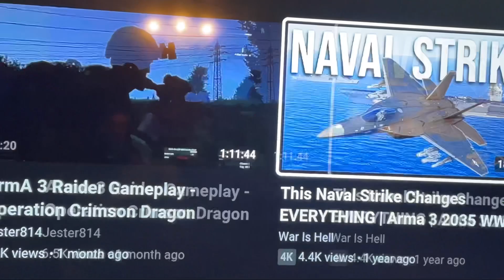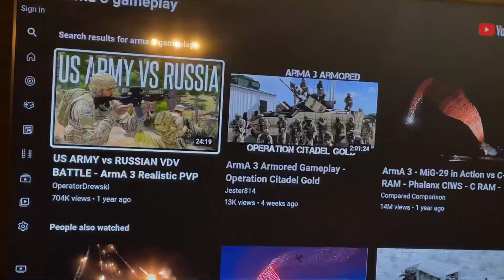Russia Attacks Ukraine: Not Real Footage - ARMA 3 Footage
This video is just to talk about the fake video that internet users been using to claim it's live footage of the Ukraine and Russia war. I just wanted to clear things up that this is not a real clip from the war. Its gameplay from a video game called Arma 3